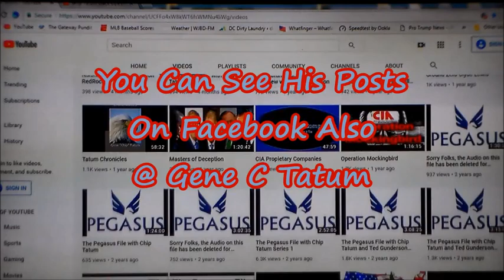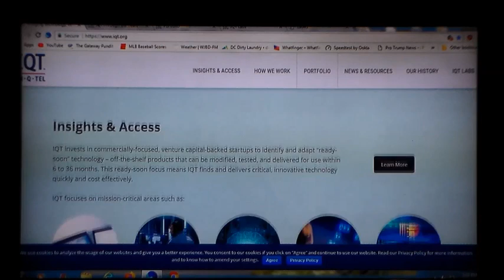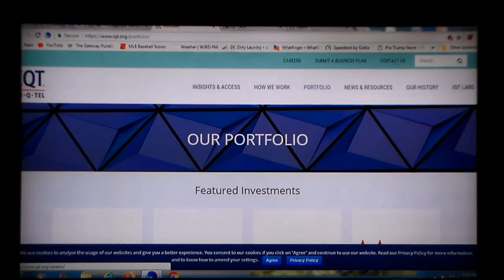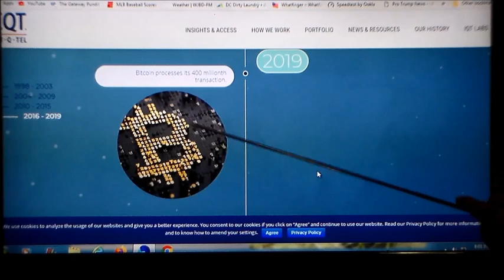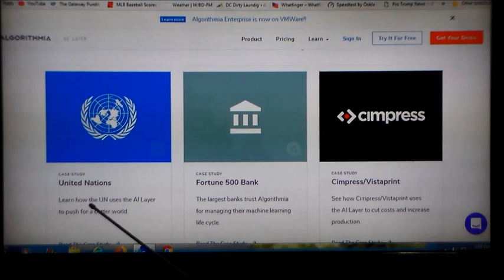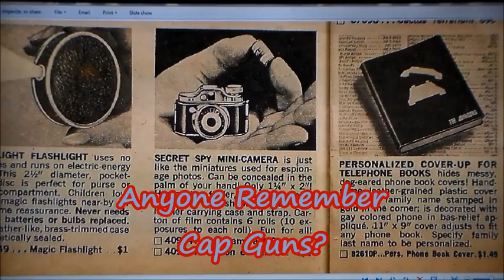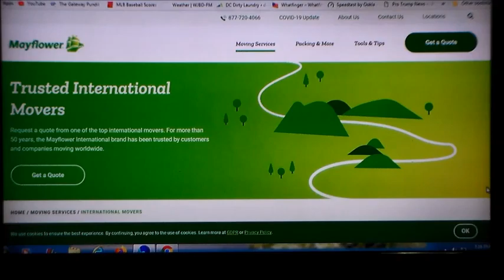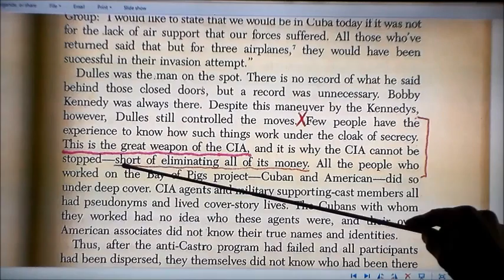THE SEE-EYE-AYE SWAMP THING THAT FORGES BITCOIN & Chip Tatum (Harry Hubbard)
Chip Tatum
Chapter 1 IQT 5:23
Bitcoin 10:55
Chapter 2 Hunting Gators 12:59
Chapter 3 Hanover House 17:26
Chapter 4 Mayflower 20:43
Chapter 5 The Cure 23:03